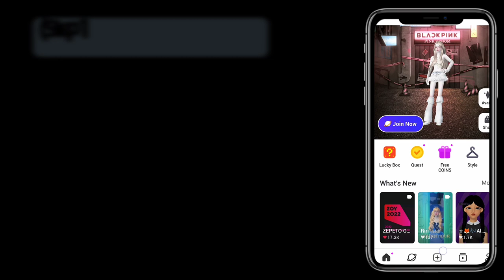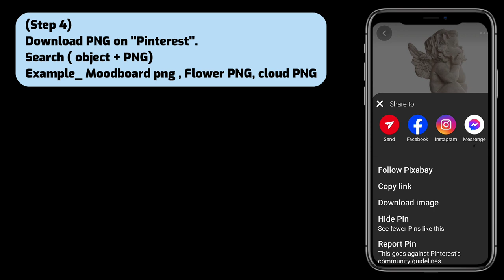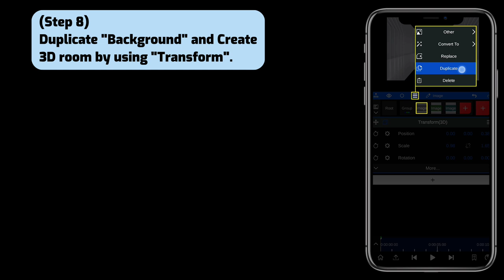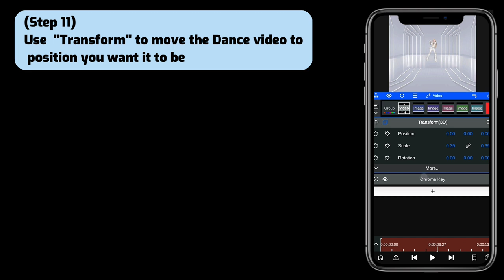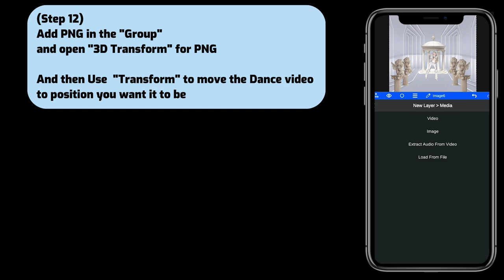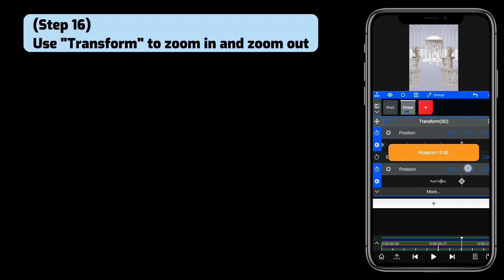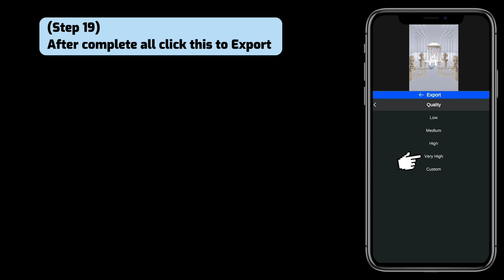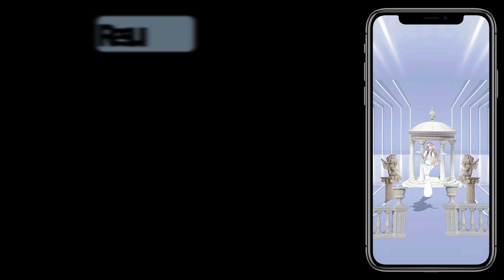[ZEPETOR CLASS] How to edit Zepeto 3D Room Dance video with Node || Week-2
Hello guys.
I'm content mentor from  2022 ZEPETOR CLASS Season_5 .
This week I'll show how to edit video with Node💛

MY ACCOUNTS
❖ZEPETO

Track: Arcando & ThatBehavior - Ghost Town